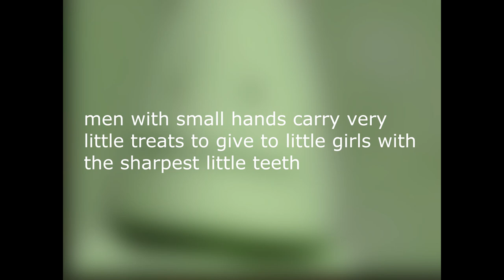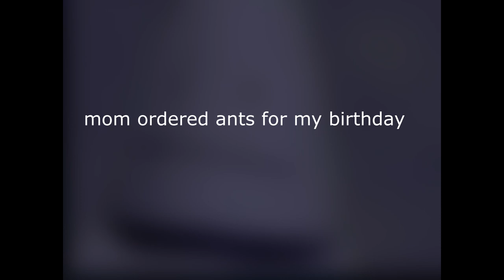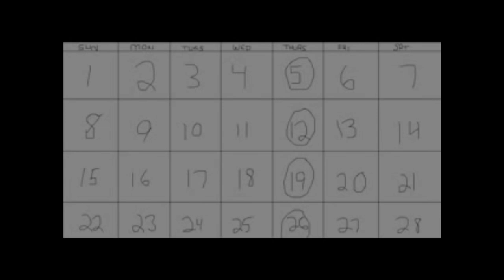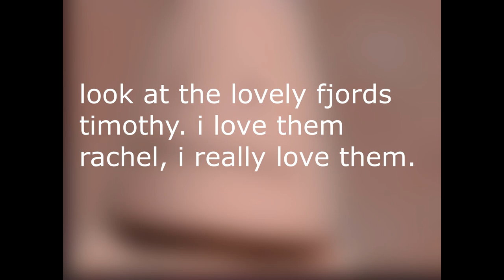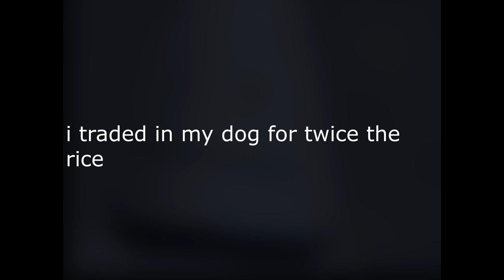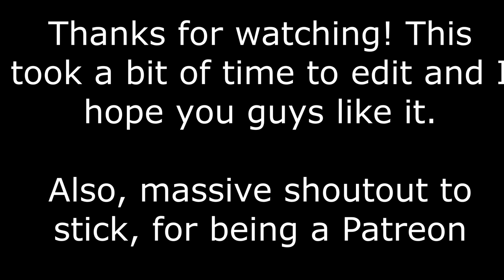TreatsForBeast Animated Video Explanation Remastered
my first video in a while, I hope you guys like it